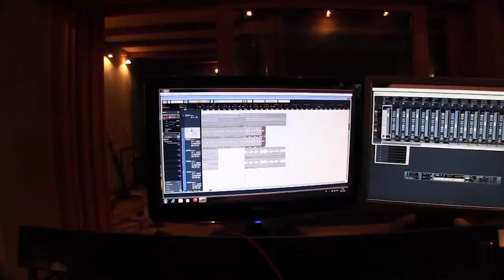KrawallBrüder - Venganza (Trailer 2)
Der zweite Trailer zum neuen Album "Venganza"
Vö. 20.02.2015, vorbestellbar bei EMP, Amazon, KB-Mailorder, Bandworm, allen Entertainment Märkten sowie bei dem Plattendealer eures Vertrauens.

Venganza Tour 2015
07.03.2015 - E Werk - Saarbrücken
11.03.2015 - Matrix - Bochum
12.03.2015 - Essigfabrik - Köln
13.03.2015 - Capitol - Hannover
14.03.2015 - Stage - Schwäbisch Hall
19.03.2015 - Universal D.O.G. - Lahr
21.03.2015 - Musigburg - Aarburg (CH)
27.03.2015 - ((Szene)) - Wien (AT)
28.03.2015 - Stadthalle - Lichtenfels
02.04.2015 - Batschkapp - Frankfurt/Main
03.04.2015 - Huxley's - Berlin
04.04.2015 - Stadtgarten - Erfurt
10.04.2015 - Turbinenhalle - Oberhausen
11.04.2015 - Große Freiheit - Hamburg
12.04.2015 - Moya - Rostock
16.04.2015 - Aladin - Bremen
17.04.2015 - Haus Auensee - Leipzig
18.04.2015 - Reithalle Straße E - Dresden
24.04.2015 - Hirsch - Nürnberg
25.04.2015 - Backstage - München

Tickets bei:
- Facebook via. Ticketscript
- Ticketmaster
- Eventim
- DasRockt Tickets
- MAWI Concerts
- KB Mailorder